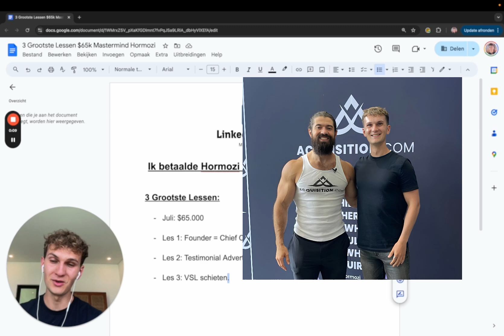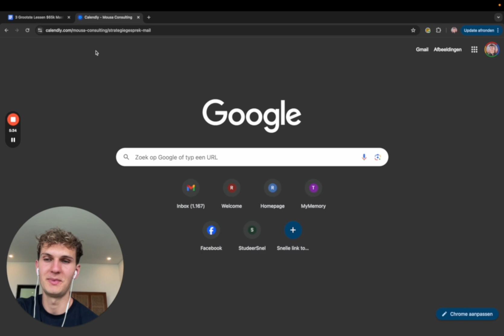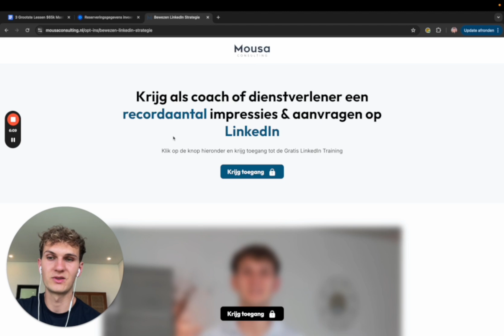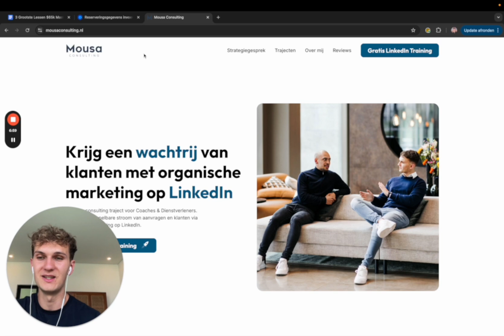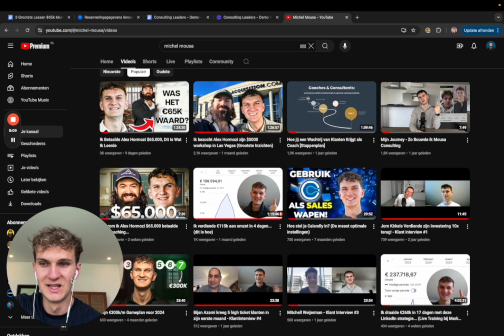Ik betaalde Alex Hormozi $65.000 zodat jij het niet meer hoeft te doen